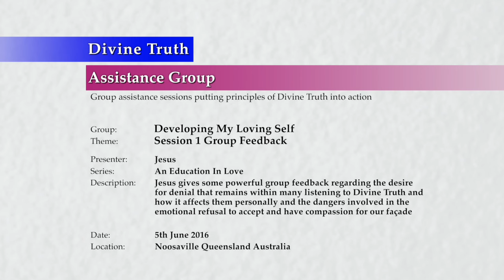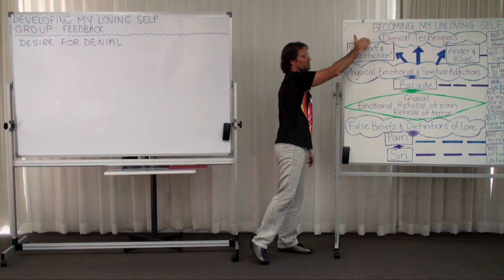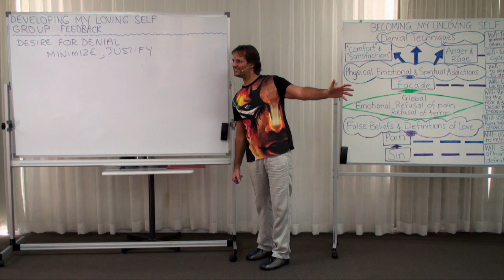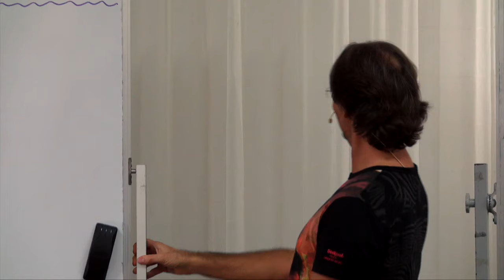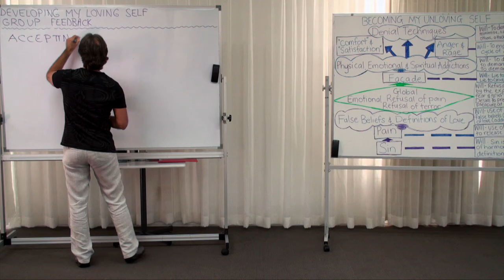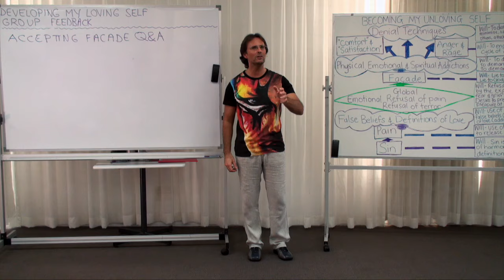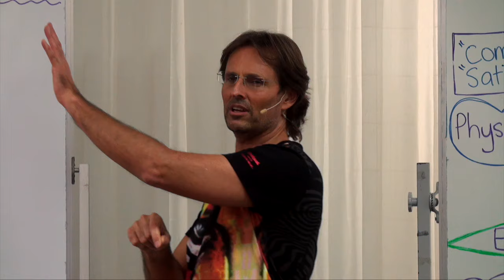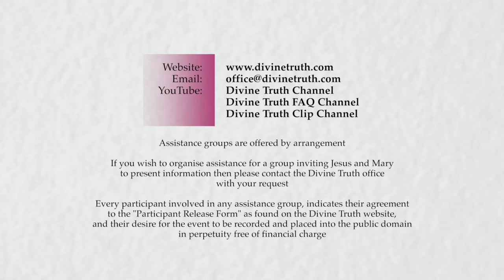20160605-1410 Session 1 Group Feedback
Theme: Session 1 Group Feedback

Jesus gives some powerful group feedback regarding the desire for denial that remains within many listening to Divine Truth and how it affects them personally and the dangers involved in the emotional refusal to accept and have compassion for our facade.

Topics include; a discussion with the group about their personal denial, and in particular their denial of sin, and denial of their personal desire to keep sinning which is driven by their facade, how denial prevents us from receiving help from people who can see the very things we are in denial about, how denial prevents us from receiving help from God, how the facade is all about lies, suppressing truth, controlling truth, manipulating truth, denying truth, minimizing truth, justifying lies, and thinking the truth applies to others rather than ourselves, how denial of any issue prevents the emotional awareness of the same issue, and then gives examples.

He also talks about the specific dangers that occur in our progression towards God due to our own refusal to accept and have compassion for our own facade, how many people who are currently listening to Divine Truth only continue to do so because they believe their facade is the real self, and therefore believe that they can deny most of what is being said feeling that it applies to someone other than themselves, and how once facade is triggered, people generally get so angry that they just leave Divine Truth in order to maintain their own illusions about themselves. Jesus mentions that the primary reason why this occurs is because most people lack compassion for themselves and their facade, and because they do not have this compassion, they addictively demand that others ignore their facade altogether.

Series: Education In Love
Group: Developing My Loving Self
Session: Understanding My Unloving Self
Presentation: 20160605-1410-AGP-JESUS Session 1 Group Feedback

Chapters;
00:00:45:24 Main Point: Introduction
00:01:20:04 Main Point: The Desire for Denial
00:03:19:24 Sub-Point: Thinking that everything Jesus says applies to someone else
00:06:04:16 Sub-Point: Denial techniques need to be examined
00:10:58:24 Question Alex Mrnak: Do I need to recognize my denial and recognize why I do it?
00:15:06:19 Comment Alex Mrnak: The Law of Attraction is not bringing me events showing me the problem Jesus mentions.
00:16:24:01 Talking Point: Why do we want to engage unloving behaviour?
00:19:44:09 Comment Yvonne Harris: I was one of those people that for 7 years thought that what Jesus said did not apply to me.
00:20:17:09 Comment Yvonne Harris: I realized this morning that I am going to have to emotionally process my denial.
00:21:48:19 Question Yvonne Harris: Do we all generally use all of the denial techniques?
00:30:28:04 Jesus: Feedback to Felix Hogel about his consistent unloving behaviour.
00:31:38:19 Question Niky Ho: Is judgement of other people usually related to something inside of ourselves we are denying?
00:32:50:19 Question Arvarna Lowe: With our denial, are you also referring to when we stop listening when you give feedback to others?
00:38:34:14 Question Graeme Bates: Is denial something to do with arrogance?
00:43:15:09 Question Amber Love: Can you be in a position where you do not deny enough?
00:45:24:09 Comment Amber Love: When you were addressing Felix, I felt I have the same unloving behaviour.
00:45:41:09 Response: Thinking that everything applies or that nothing applies is still a state of denial that we a personally responsible for.
00:48:24:17 Main Point: Accepting the Facade is the Most Difficult Process
01:02:19:19 Comment Anna Neynens: I've run away and got mad because of a sense of shame which compassion for myself would overcome.
01:08:29:18 Comment Laura Tolli: Accepting my facade feels like I am letting myself 'off the hook' for my sin.
01:12:38:00 Question Lani Reid: If God is a loving parent would he not be overjoyed that his children are becoming humble?
01:14:44:14 Talking Point: We see God as a monster.
01:17:44:19 Main Point: Conclusion